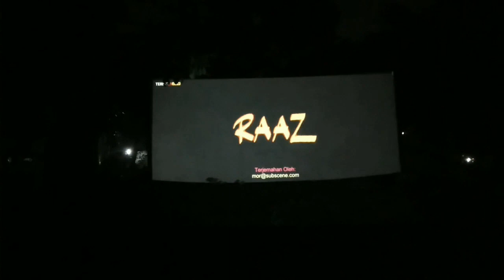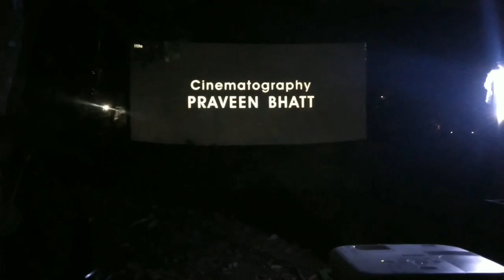LAYAR TANCAP || BERJEJER 3 LAYAR DI KEBUN RAMBUTAN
Contact person : 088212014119 (ryan/lian bolong channel)